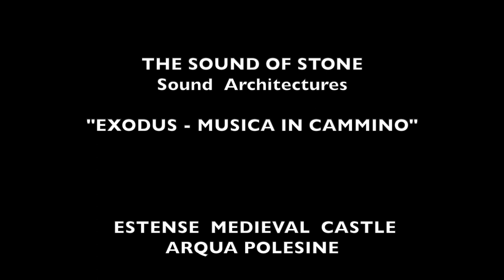E. GRIEG SOLVEIG'S SONG Luca Paccagnella violoncello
E.GRIEG SOLVEIG'S SONG from "Peer Gynt"
Arrangement for solo cello by Luca Paccagnella - Live Concert recording 2020
THE SOUND OF STONE - Estense Medieval Castle - Arquà Polesine - Italy
The fortress of Arquà, erected in 1146, commonly known as Castello Estense, is one of the few buildings in Italy that has the double enrolment in both the Castle Register and Historical Dwelling Register. The architecture is medieval and is the best preserved in the all province, as well as the unique physical proof of the large fortification net than used to control Canal Bianco. The building was erected on the will of Guglielmo III Marchesella degli Adelardi, Lord of Ferrara, to defeat the Estes in the territory of Rovigo. Shortly, in 1187, the building became propery of the Estes. With the entire region of Polesine, then, the castle of Arquà in 1395 became property of the Most Serene Republic of Venice in exchange for financial credit. The Venetians established in there a military district, equipping the castle with a garrison. The original difensive configuration, that was necessary to keep one of the most important places of Polesine, was lost after the victory on the so-called Salt War (circa 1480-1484). After the years between 1438 and 1482, when the building came back to the Estes, the Republic of Venice gave it, at the end, to the Diedos. In the XVI Century every builded military fortress were shot down, except for the castle of Arquà because its location was strategically important, as it was the only way to reach Canal Bianco and Po River, that meant the territories near Ferrara. The Diedos, family with probable Venetian origins, converted the castle in a comfort and luxurious noble dwelling in the countryside and embellished it with frescos, shotting down one of the guard towers. Excellences of the context: Hunting Masion. The structure is an example of Ferrara’s rural architecture. In the inside, the building is divided in a central hall, with timbers, from where it is possible to access to the other rooms. On the posterior façade there are noble crests. The surrounding walls were built in the XVIII Century. In 1850 the garden were converted in a park with bridges, caverns, water games, several plants and paths full of historical evidences. It was also built a neo-gothic tower. The tale tells that the building was connected to the castle with a secret passage. It is exposed to the road the crosses the town in east-west direction, while at that time it was separated from the city centre and near to an ancient path made in roman age. Originally built as service construction by Alberto V of Este, marquise of Ferrara and Modena, at his death in 1393, was given in heritage to his son, Nicolò III, that was full of debts and, in 1412, gave it to the noble Andrea Durazzo with the obligation of vassalage. In the middle of XVI Century it was expanded and two more wings were erected, with some other rooms, a cantina and some atticts. In 1720, after other renovations, the building had the resemblance of the XVIII Century and in 1752 it was given to the bishop Pellegrino Ferro. In 1756 it was bought by the noble family named Cavalli, in 1760 by the Cecchettis that, at the beginning of XIX Century, made some renovations. The current owners are heir of the Cecchettis. Antonio Cecchetti made an industrial orchard. During World War II it became a refuge for displaced persons then, divided, it was rent out. In 1968, as ruin, it was renewed by the architect Conato.